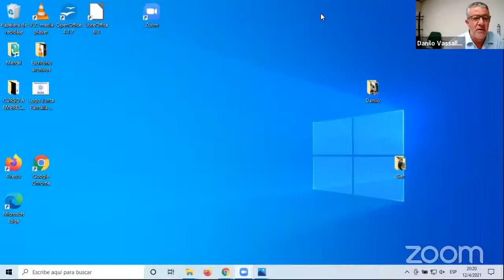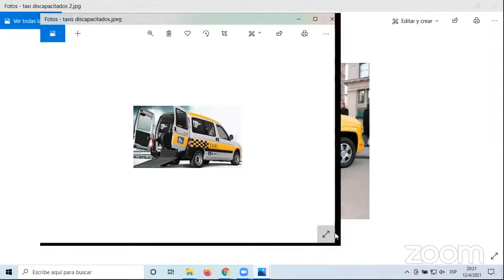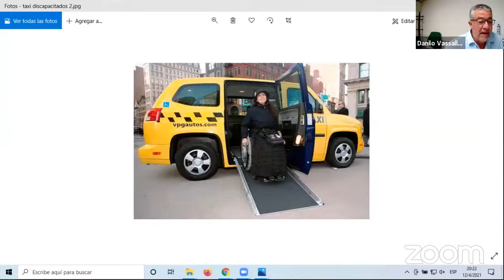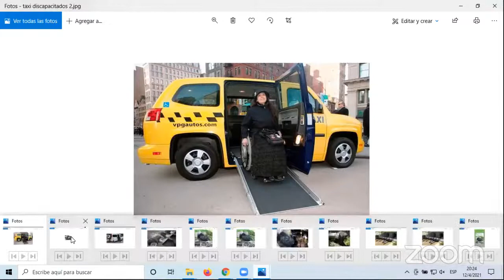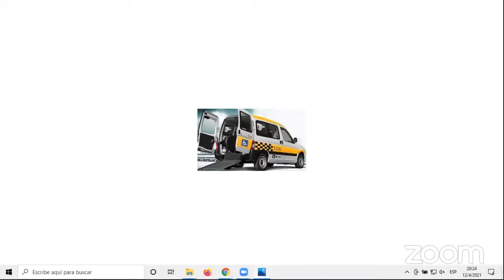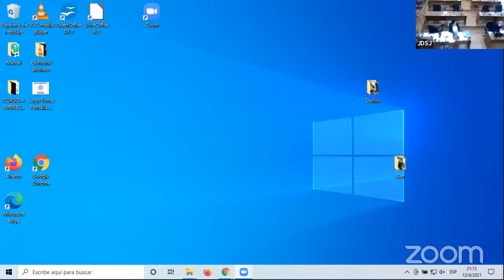Leg. 49 Sesión 014 Ordinaria